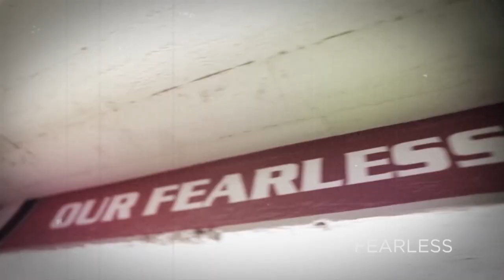FEARLESS - Texas Tech Football